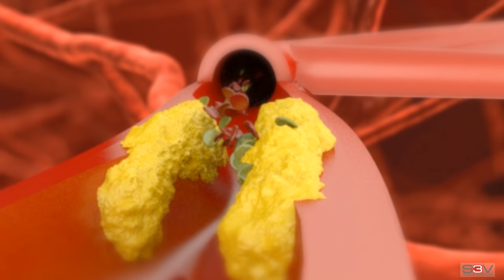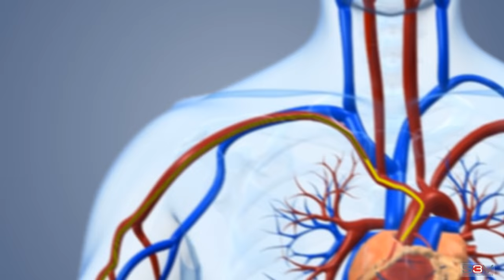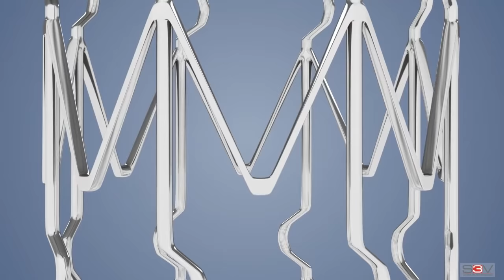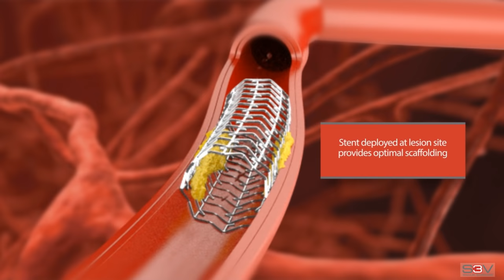Angioplasty - Medical animation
Angioplasty: Medical 3D animation video. I was approached by client to create a detailed medical animation video to show the process of angioplasty and their product 3V Siris (stent) for internal training purpose. All aspect of project from pre-visualization, reference gathering, storyboarding to final render was delivered by us in 4 weeks.
Houdini was primarily used for modelling and animation while mantra for render. Nuke was used for compositing and CC.

00:00 - Introduction
00:33 - How coronary arteries are blocked?
01:06 - How stent is put in the human body?
01:25 - Micro level demonstration of balloon angioplasty inside in arteries to reduce plaque.
01:57 - How a stent looks like?
03:06 - Stent introduction in arteries.
03:28 - How stent works?

To get latest updates on my animation work, behind the scenes, tutorials etc

Don’t forget to turn on your notifications to get future updates right into your notifications .